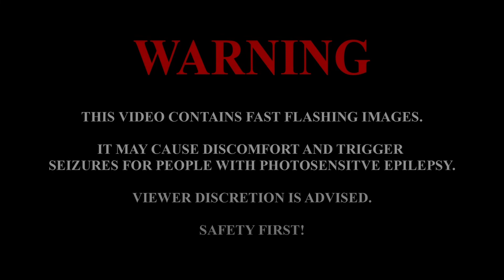luxury noise - HELIOS 3 Set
This is my set from Helios 3 and I had not made it live yet. I realized if I don’t make it live before the premiere on Thursday, it will get trapped forever. So I’m making it live right now.

Thank you so much to mingkurray, all the visual artists and everyone else who make Helios a gigantic amazing thing. For my set, I played tracks from what was then my upcoming record, Forgive Yourself.

Set list is:
kori
Esther
slowbliss
Forgive Yourself

That record is out now - so if you like this, consider purchasing a cassette or just snagging a digital copy over at @PacificPlazaRec